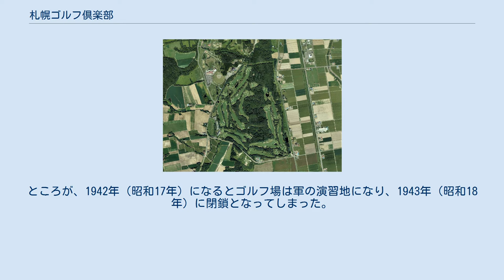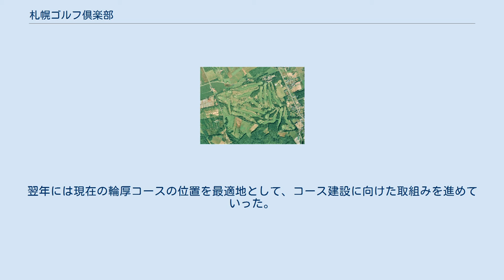札幌ゴルフ倶楽部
一般社団法人_(ゴルフ関係)
札幌ゴルフ倶楽部（さっぽろゴルフくらぶ）は、札幌市中央区に事務所がある一般社団法人。
北広島市に「輪厚コース」（わっつコース）、夕張郡由仁町に「由仁コース」（ゆにコース）のゴルフ場がある。
 1932年（昭和7年）に札幌のゴルフ愛好家などによって「月寒リンクス」を造成。
当時は東京以北最大のコースであり、東北・北海道では初となる18ホールの設計は大谷光明が手掛け、当時では珍しいベント芝を使用していた。
ところが、1942年（昭和17年）になるとゴルフ場は軍の演習地になり、1943年（昭和18年）に閉鎖となってしまった。
戦後、真駒内のキャンプクロフォードゴルフコースで日本人のプレイが許可されると邦人プレイヤーの団体となる「札幌カントリー倶楽部」を1952年（昭和27年）に結成。
1955年（昭和30年）に開かれた倶楽部の役員会において、「札幌ゴルフ倶楽部」創設と新設コース造成を決議した。
翌年には現在の輪厚コースの位置を最適地として、コース建設に向けた取組みを進めていった。
 コース 施設 コース 施設 輪厚コース 由仁コース 札幌ゴルフ倶楽部輪厚コースに関するカテゴリ: 札幌ゴルフ倶楽部由仁コースに関するカテゴリ: